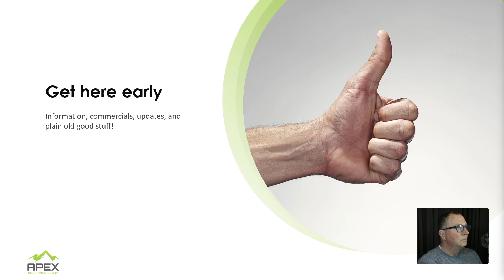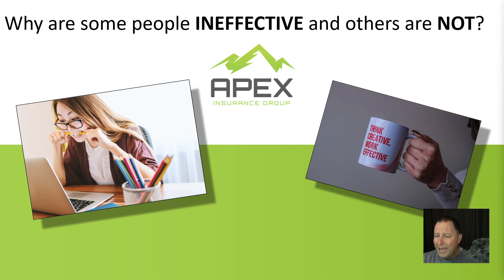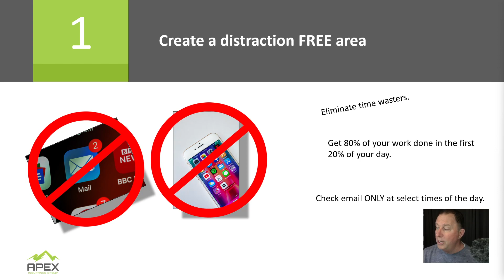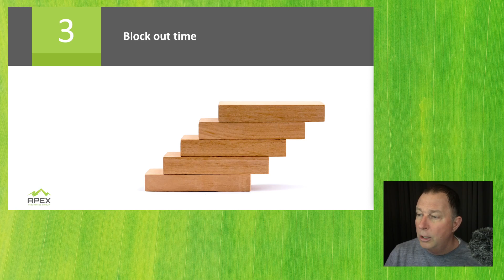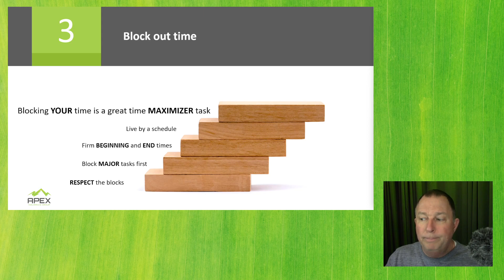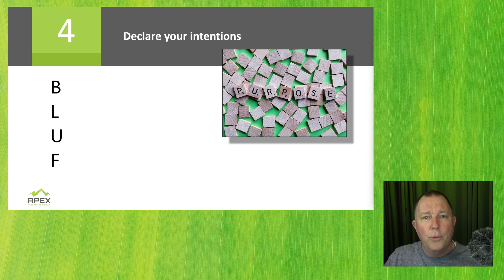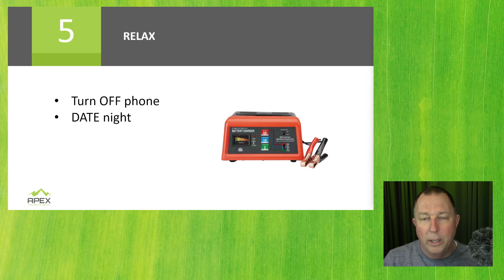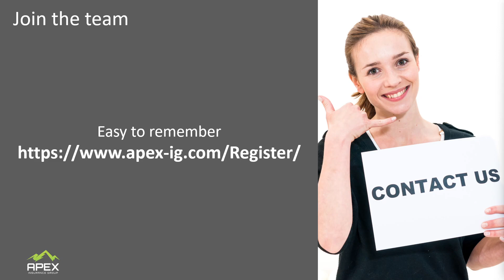Time Management - How to focus on what matters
How do you focus on what matters most in your insurance sales career? Time management is critical to success, and in this video I share four tips that have helped me focus on the most important things. From setting goals to prioritizing tasks, these tips will help you stay focused and make the most of your time.